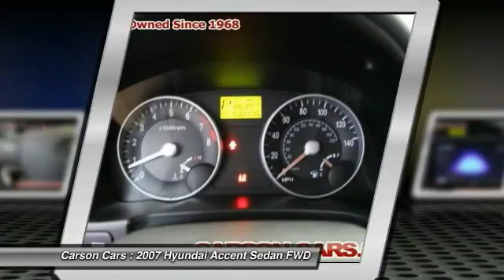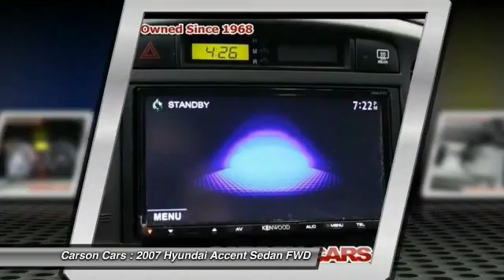2007 Hyundai Accent Lynwood WA 27280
2007 Hyundai Accent GLS

Carson Cars
13806 Highway 99

You'll love this 2007 Hyundai Accent. This is a sedan you'll want to take home. With 156462 miles, it features Automatic transmission and an exterior color of Nordic White.